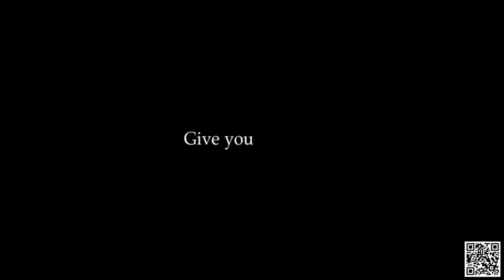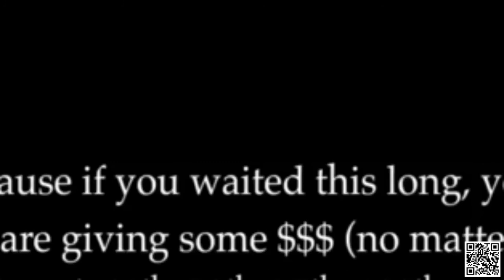Little Black Book Nollywood Web Series 2020 – Episode 6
If you love Web Series or Nollywood Movies, you will love Little Black Book. Based on a written series with the same title by Sally Kenneth Dadzie, the Little Black book tells the story of Tade, a brilliant business developer, who is trying to get her life back on track after a series of failures. Leo, a millionaire hotel entrepreneur who is defying the odds to keep his business in the green and a Little Black Book of gorgeous women, unfolding truths and hidden desires between them.